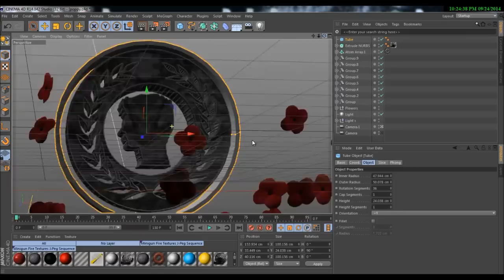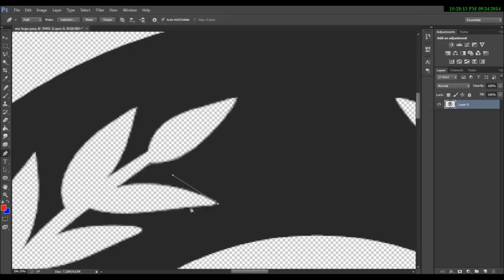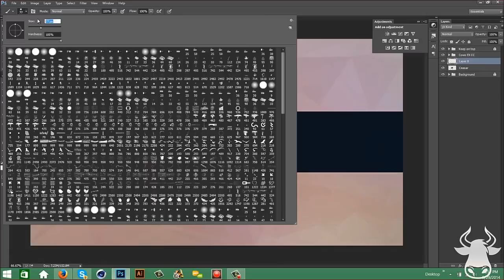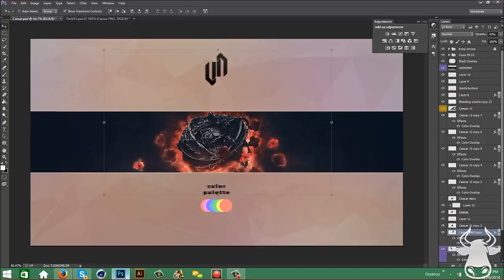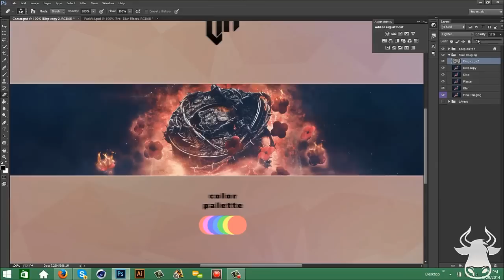Caesar | Dual with Cow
Hey guys, sick dual with Cow, make sure to check out his work which I will link. I am also now the new leader of Exalted, which is an amazing upcoming graphics team which I plan to try my hardest, and devote majority of my time towards, so stay tuned.